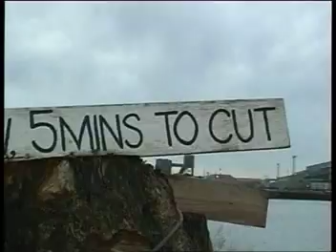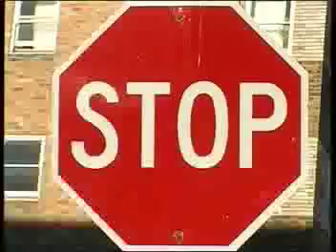"House" - Head Poppin Fattness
Produced, Directed & Edited by Justin Cruickshank :: 2000